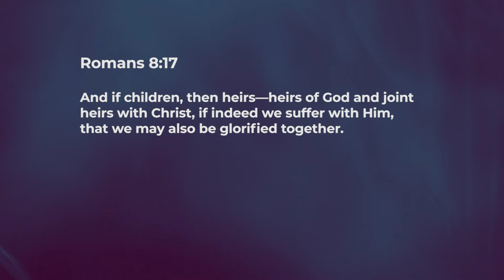Joint-Heirs - Ashish Raichur | Daily Devotion, December 21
"Today's Devotional - “Joint-Heirs"